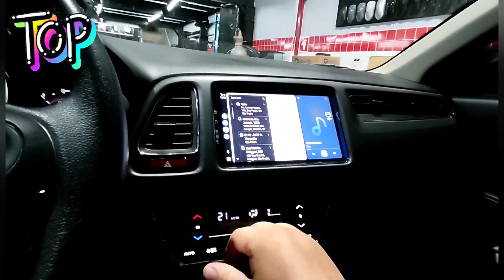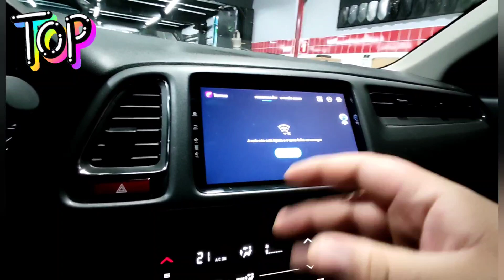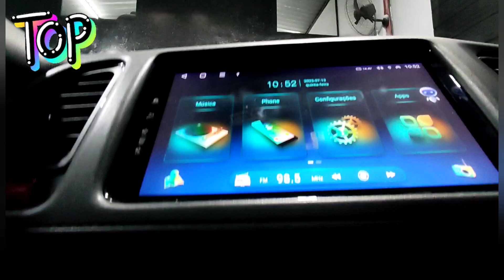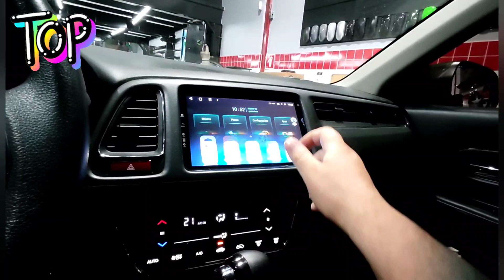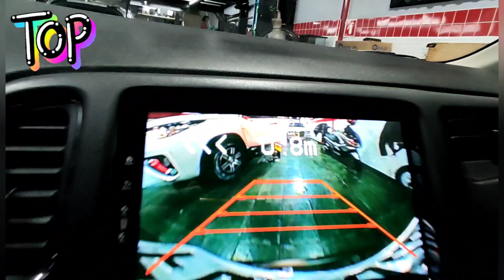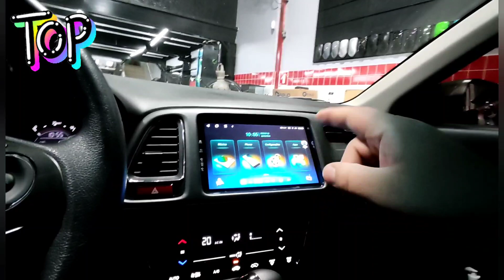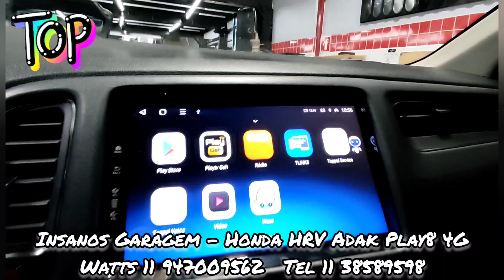Honda HRV Central Multimídia Adak Play8 4G, Carplay e Android Auto, 6/128GB, 4G + Sensor Integrado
Honda HRV Central Multimídia Adak Play8 4G, Carplay e Android Auto, 6/128GB, YouTube, Waze, Bluetooth, IPS, DSP, Netflix, Tela Qled, 4G + Sensor Integrado

Como você pode perceber, a central multimídia Adak Play8 6/128 oferece um excelente padrão de qualidade e desempenho. Para você que deseja adquiri-la, vou deixar o link  logo abaixo.

Quando o assunto é central multimídia, a Insanos Garagem é referência em todo o Brasil. Com mais de 18 anos de experiência, oferecemos o que há de melhor no mercado, garantindo as melhores condições para os nossos clientes.

Confira os benefícios que temos para você:

- Parcelamento em até 17x sem juros.
- Frete grátis.

Além disso, ao longo do ano, realizamos diversas promoções exclusivas para garantir que você tenha a melhor experiência possível. Estamos empenhados em proporcionar qualidade e satisfação em todos os aspectos.

Ficou interessado? Convido você a conhecer o nosso site ou se preferir venha visitar a nossa loja física.

Endereço: Rua Zanzibar, 88 - Casa Verde